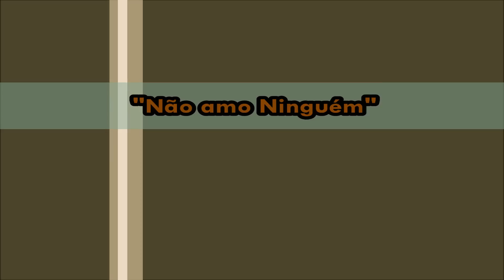Não Amo Ninguém Teodoro e Sampaio Part. Fátima Leão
Ano: 1993
Participação Especial: Fátima Leão
Autor: Benedito Seviero / Teodoro.